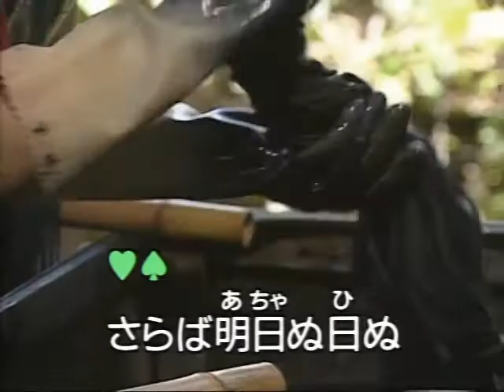20 沖縄民謡 軍人節 カラオケ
歌手：亀谷朝仁と中村民代